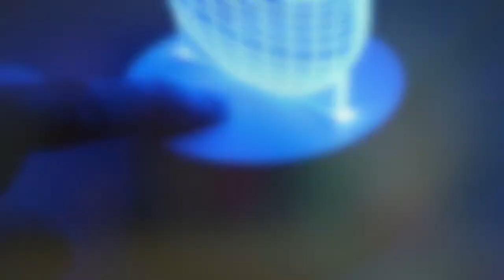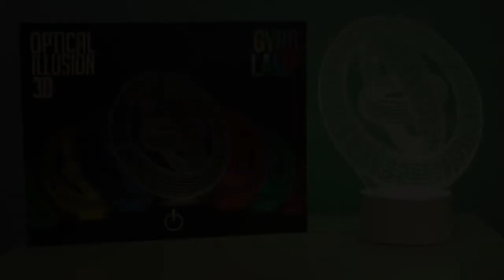3D Lamp Gyro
Amazing flat construction that transforms into an illuminated 3D object in 7 different coloured LEDs, seamlessly matching your decor or mood. USB power lead.

Age 6+

Available from ww.brightminds,co.uk